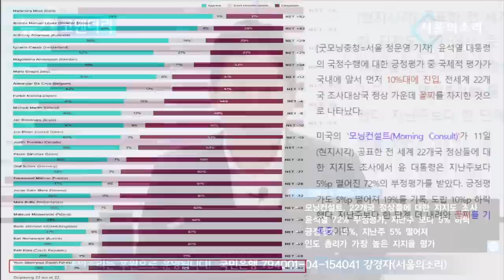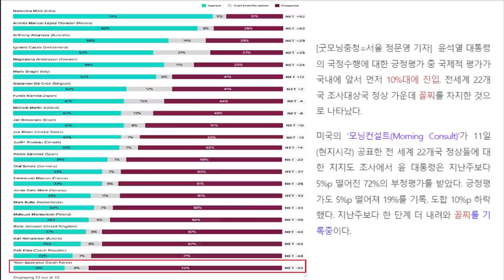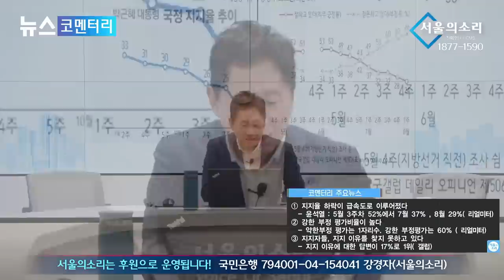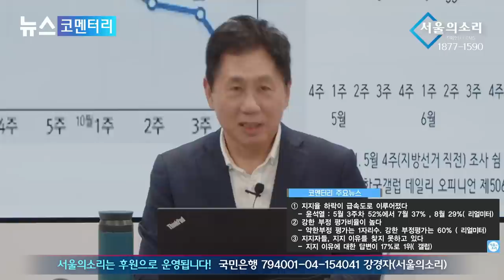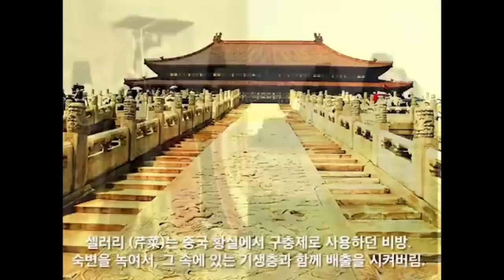이재명 "조작 수사 대비" ...검찰, 무슨 공작 벌이길래?